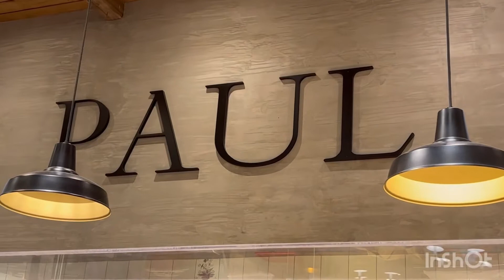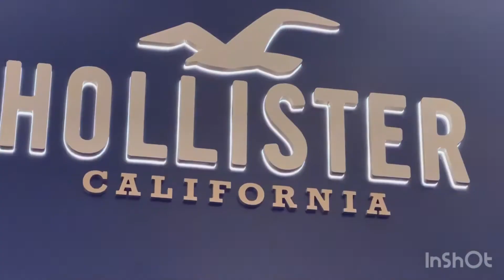Emirates Mall in Dubai